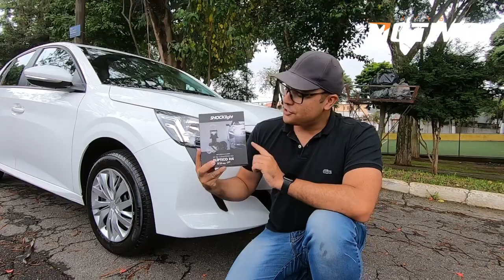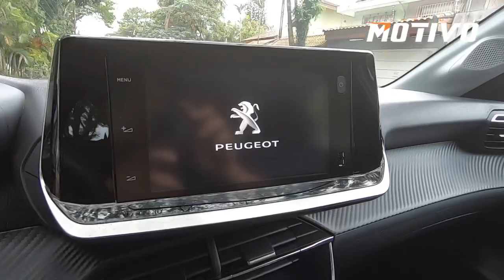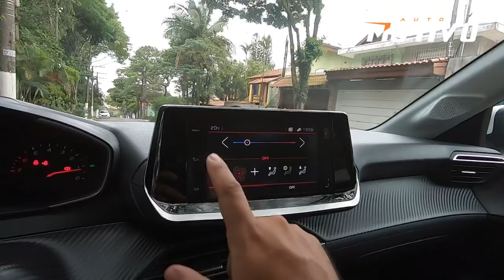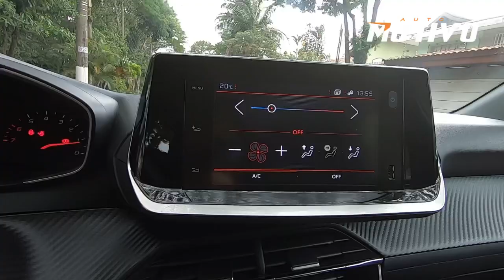Peugeot 208 LIKE 2021: acessórios para equipar melhor esse carro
Confira dicas importantes para customizar o Peugeot 208